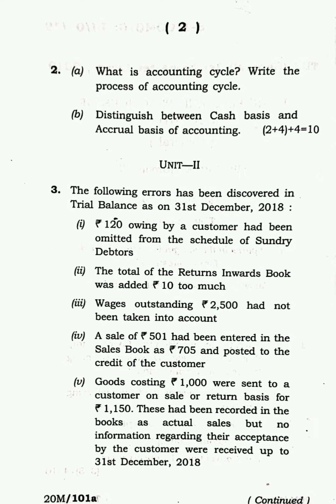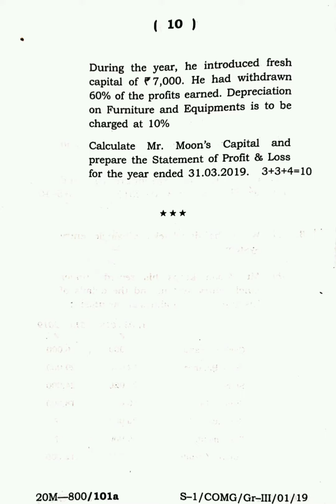Principles and Practice of Accounting GENERAL 1st Semester 2019 Tripura University Question Paper